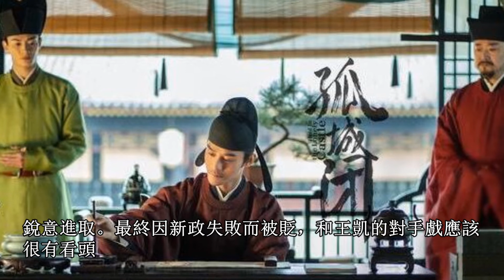王凱接棒趙麗穎，良心劇組火力全開，這部新古裝大劇值得等